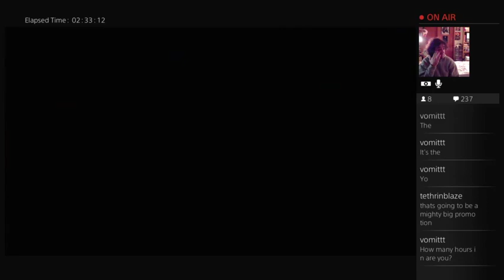THE FINAL URUK PIECE OF THE PUZZLE [M-E: SoM]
If you'd like to purchase a copy of Middle-Earth: Shadow of Mordor Game of the Year Edition on Amazon